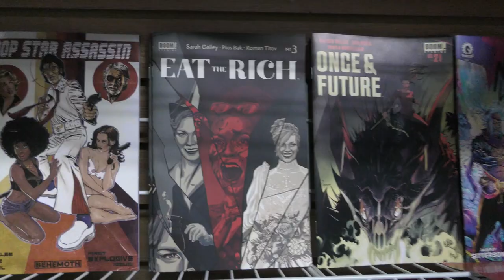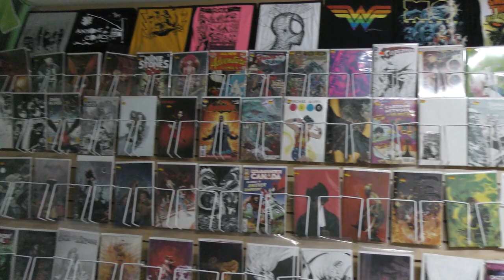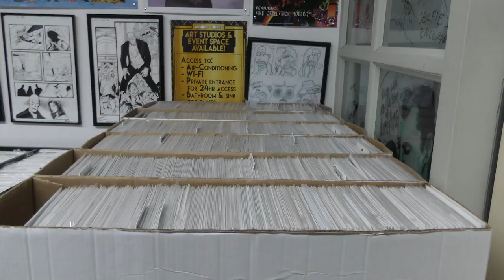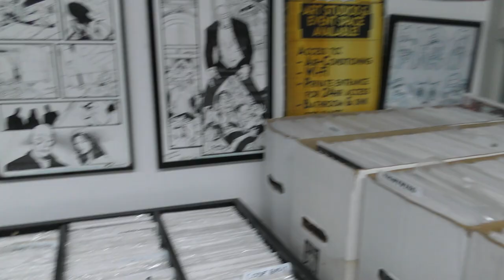Comic Culture - A Short Film by Alice Young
A documentary about comic culture, filmed at Anyone Comics in Brooklyn.
Assistant Director: Ria Patel
2021